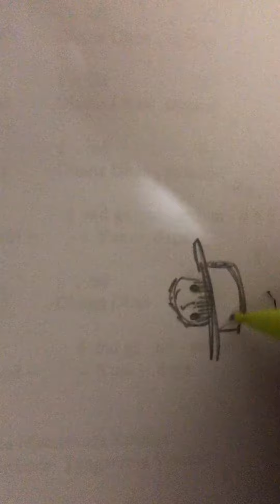Good night, everyone!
Good night, everyone! Have a good night! And a happy May too!